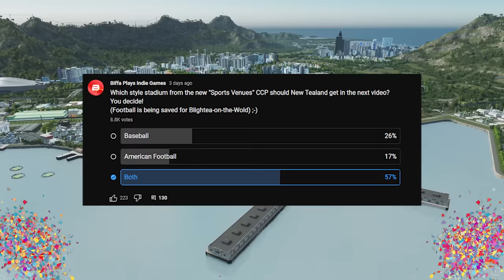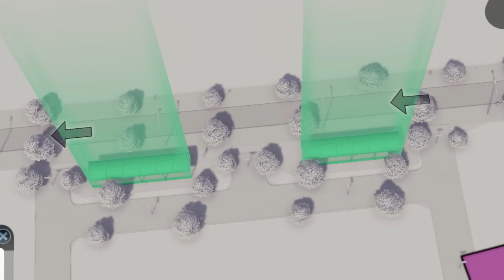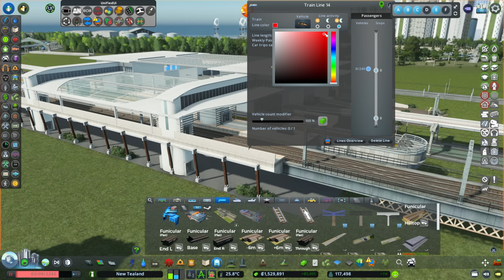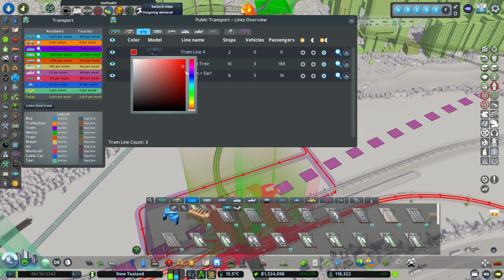This Unbelievably Extravagant Transport Hub Fixes My Entire City.....!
The Epic New Tealand FIX continues with a Transport Hub to end all Transport Hubs!! Enjoy😀

⭐Hubs & Transport Free Update: Mod update status, how to get your game working again, and more⭐

❗IMPORTANT INFO:
➤Some of the thumbnail images by cookie_studio on Freepik

Putting my 10+ Years of  City Building Experience into checking out Cities Skylines Shopping Malls, Cities Skylines Sports Venues and Cities Skylines Africa in Miniature Content Creators Packs and the new Cities Skylines Free Update!